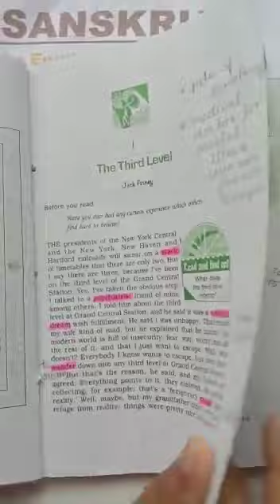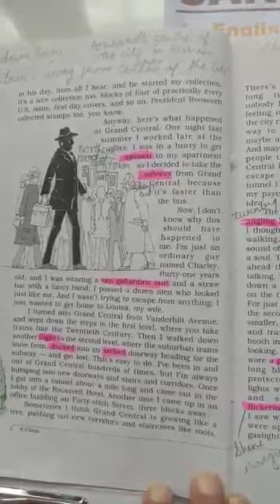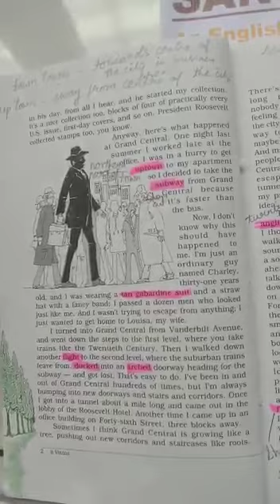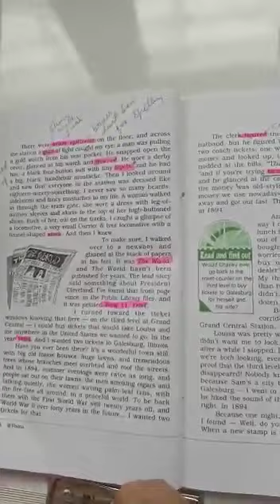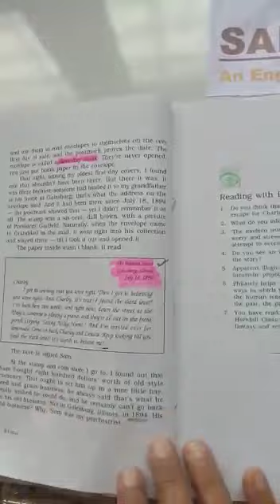VISTAS LESSON 1 (PART 2)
Word meaning,  questions, concept diary